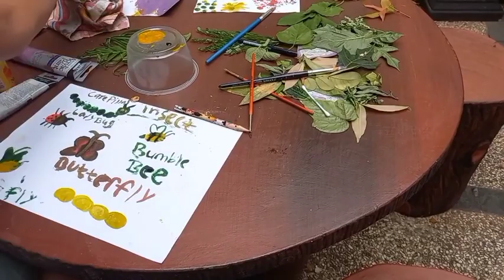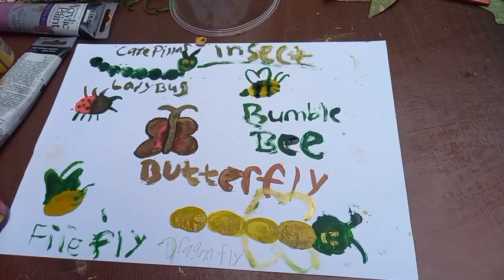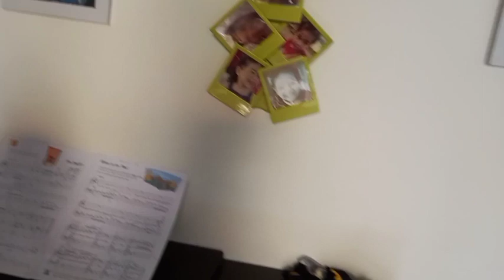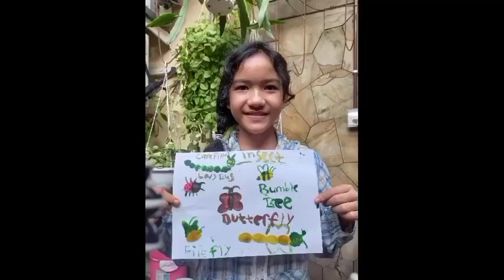LEAF PAINTING, FINGERPRINT, PLAYING PIANO BY KATHRINE SINAGA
Kathrinesinaga leaf painting#fingerprint#playingpiano